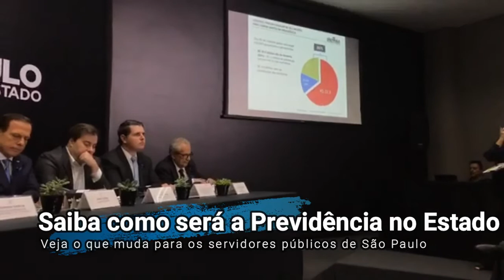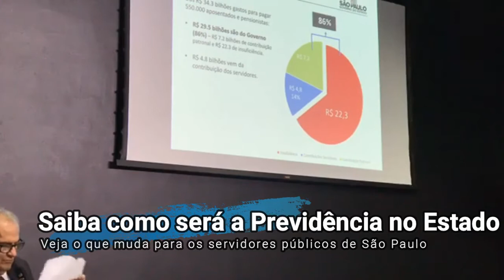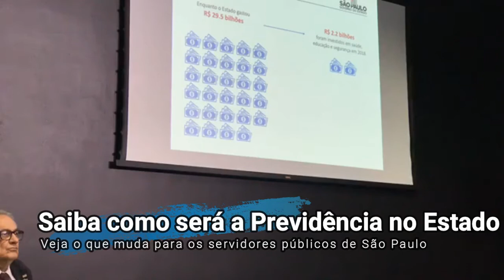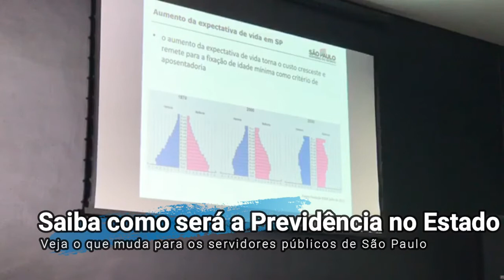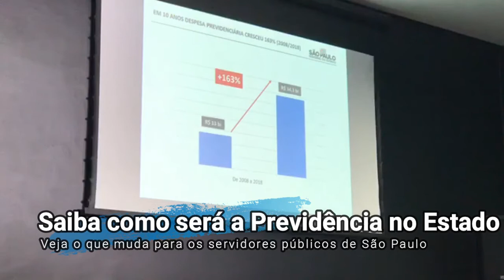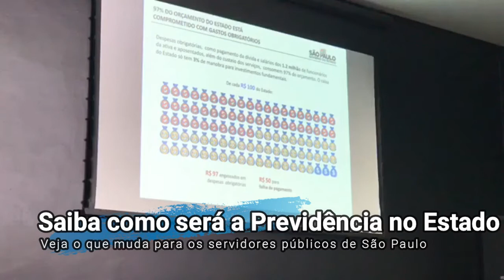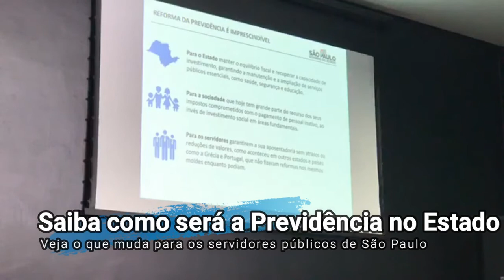URGENTE! DORIA ANUNCIA REFORMA DA PREVIDÊNCIA EM SP - Economia de R$ 32 bilhões em 10 anos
O governador João Doria (PSDB) apresentou, nesta sexta-feira, 8, o projeto de reforma da previdência para os servidores estaduais. A medida está contemplada em uma Proposta de Emenda à Constituição do Estado (PEC) e em um Projeto de Lei Complementar (PLC) de Reforma da Previdência do Estado de São Paulo que serão encaminhados à Assembleia Legislativa. Proposta prevê economia de R$ 32 bilhões em 10 anos. “Essa reforma é imprescindível para o Estado de São Paulo”, ressaltou o Governador João Doria. “São Paulo não fica parado no tempo, confia na continuidade do trabalho do legislativo e entendemos que ainda este ano tínhamos de ter a nossa reforma apresentada na Alesp e votada. A previsão do Governo do Estado de São Paulo é de uma economia de R$ 32 bilhões em 10 anos com a reforma da previdência”, comentou Doria. De acordo, com o governo a reforma é essencial para a sustentabilidade financeira dos recursos públicos e a recuperação da capacidade de investimento do Estado. Garantindo aos servidores o direito à aposentadoria sem atrasos ou redução, assim como a manutenção e ampliação de serviços públicos essenciais, como saúde, segurança e educação. “O Governo de São Paulo foi eleito gerando expectativa e aspirações e obviamente precisamos ter recursos no orçamento para investir naquilo que são as demandas da sociedade. A reforma da previdência garante o direito de quem já tem, e deixa ela sustentável a médio prazo”, disse o vice governador Rodrigo Garcia. “E é a reforma que vai garantir que as aposentadorias sejam pagas sem atraso e sem corte, para evitar o que aconteceu em outros países de redução drástica do dia para a noite de aposentadorias que eram insuportáveis do ponto de vista do orçamento público”, afirmou em apresentação no Palácio dos Bandeirantes.

Em 2018 dos R$ 34,3 bilhões gastos para pagar 550.000 aposentados e pensionistas estaduais R$ 29,5 bilhões vieram de fontes do Governo (86% do total); e somente R$ 4,8 bilhões da contribuição dos servidores (14%). A projeção é que em 2022 os gastos com os aposentados e pensionistas ultrapasse o despendido com os 643 mil servidores da ativa.

Os projetos espelham-se na reforma federal ao instituir a fixação de idade mínima para se aposentar, respeito ao teto do Regime Geral da Previdência Social (RGPS) para cálculo dos benefícios, novas regras para pensão por morte e contribuição de 14% para servidores inativos. Serão mantidas regras especiais para professores, policiais e pessoas com deficiência.

"Segundo o Tesouro Nacional, 14 unidades da federação descumprem o teto de despesas com pessoal da Lei de Responsabilidade Fiscal, chegando a comprometer até 80% de suas receitas. Ainda que São Paulo tenha um dos menores níveis de gastos com esse setor, entendemos que a sustentabilidade das nossas contas estaduais depende da reforma", disse Henrique Meirelles, Secretário de Estado da Fazenda.

Também haverá regras de transição para servidores que já ingressaram no funcionalismo estadual e cumprirem alguns requisitos. Aqueles que já cumpriram os requisitos para se aposentar não serão atingidos pela mudança, e os servidores já aposentados também não sofrerão qualquer alteração no valor de seu benefício por conta do projeto.

Mudança previstas

Quando as novas regras entrarem em vigor, a idade mínima para aposentadoria voluntária será de 62 anos para mulheres e de 65 anos para homens. Já o tempo mínimo de contribuição passa de 35 para 25 anos de recolhimento.

Com o objetivo de aumentar as receitas e reduzir a insuficiência financeira também está sendo proposta a elevação da alíquota da contribuição previdenciária de 11% para 14%, mudança que entrará em vigor 90 dias após a aprovação do projeto pela Assembleia Legislativa.

No caso dos policiais militares, o Governo do Estado de São Paulo vai seguir a decisão do Congresso sobre o Projeto de Lei Complementar nº. 1645/2019, que está em tramitação e trata das regras de inatividade de militares.

Também estão contempladas no texto alterações no benefício de pensão por morte, seguindo as determinações da Reforma federal. O benefício passará a ser baseado em sistema de cotas, com previsão de valor inicial de pensão diferenciado conforme o número de dependentes. Haverá desvinculação do valor ao salário-mínimo, entre outras alterações.